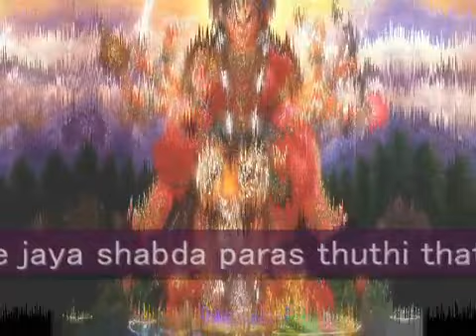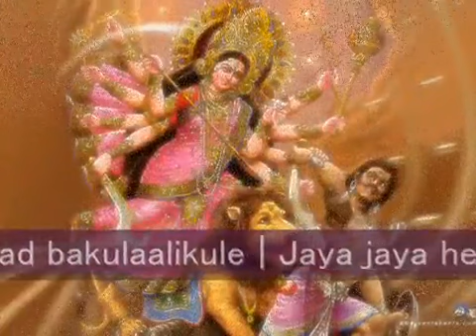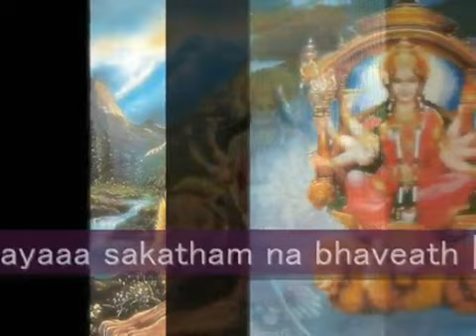Mahisasura Mardini Sanskrit in Traditional Tone 2 x264